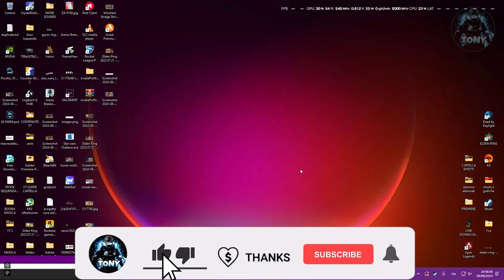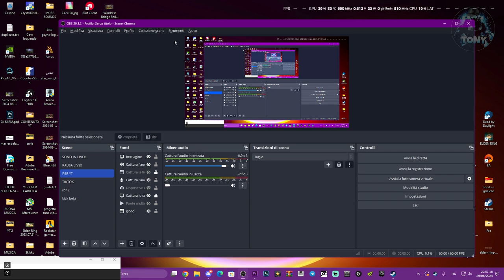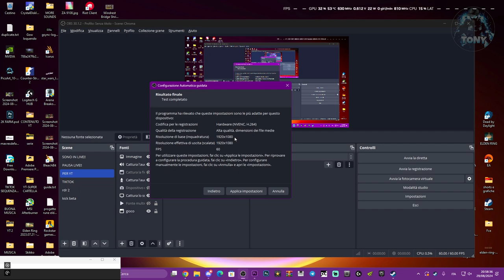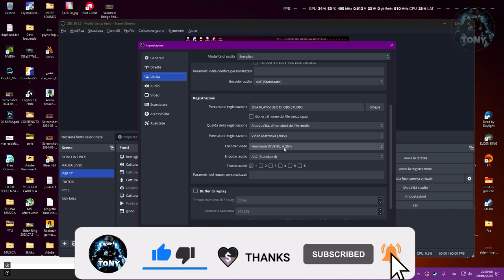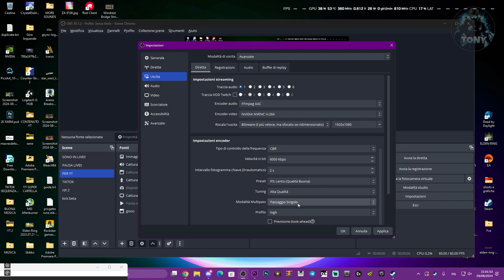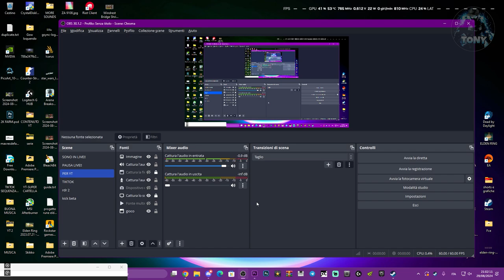COME SETTARE AL MEGLIO LE IMPOSTAZIONI GRAFICHE PER REGISTRARE SU OBS STUDIO SENZA LAGGARE - GUIDA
Migliori impostazioni per te per registrare e fare live con OBS!

MIO REFCODE:563685ph1

PC:
MOBO: B450 GAMING PLUS
CPU: R5 3600
GPU: 1660 SUPER
RAM: 16 GB
CASE: 4000D AIRFLOW CASE CORSAIR

VIDEO TUTORIAL
               GAMES---TECH---MICROSOFT